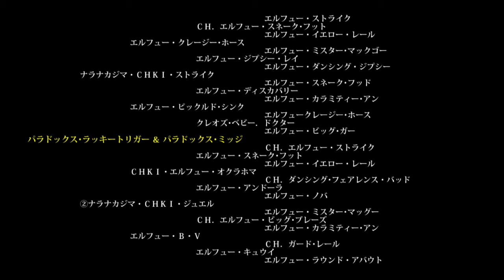私が考えた繁殖計画簿ですが願い叶わず後に米国エルフュー犬舎から台牝と台牡を輸入する事になりました。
私は１９６８年からELHEW POINTERの研究を行っています。
２０１０年１２月２日米国エルフュー犬舎より繁殖用台メスELHEW MIDGEと台オスELHEW JAKEを輸入しました。
繁殖用のELHEW MIDGE(FDSB 1620202)は初めての輸入です。
私は、2008年10月5日米国エルフュー犬舎主BrianT.Hays氏とエルフューの血統を継承する固い約束をしています。
最後の繁殖犬をAmericanFieldのスタットブックにメス犬JAPAN ELHEW ELZA(FDSB:1686320)と牡犬JAPAN  ELHEW LUCKY TRIGER(FDSB:1686297)を登録しました。
米国エルフュー犬舎は2018年9月28日付で82年の歴史を閉じましたが私も79才という高齢ですのでELZAとLUCKY TRIGERが最後の犬になりと思います。
エルフューポインターに理解のある方に人工授精ならLUCKY TRIGERの交配に応じます。